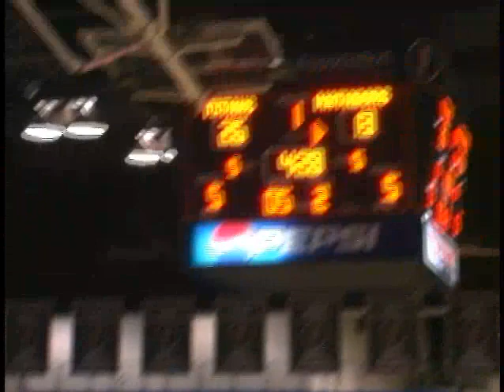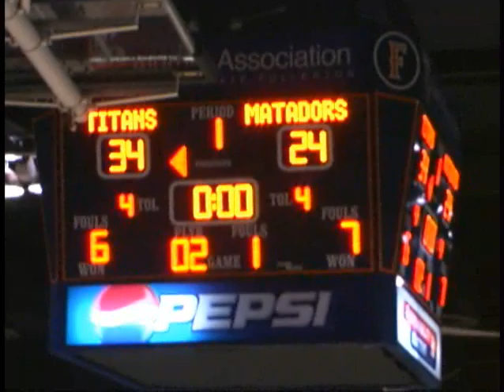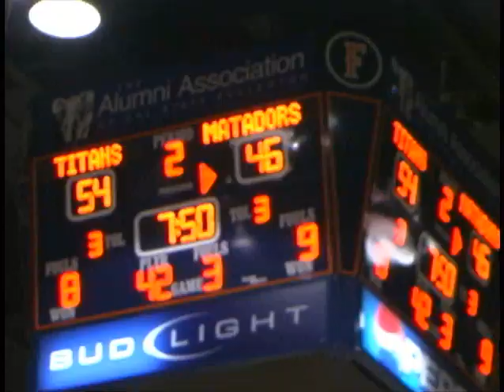Cal State Northridge vs. Cal State Fullerton men's basketball 2-10-2011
The Cal State Northridge Matadors travel to Cal State Fullerton to take on the Titans in men's basketball.  The Matadors come from behind in the last minutes to score a thrilling 70-68 victory, and stay in a second place tie in the Big West Conference.